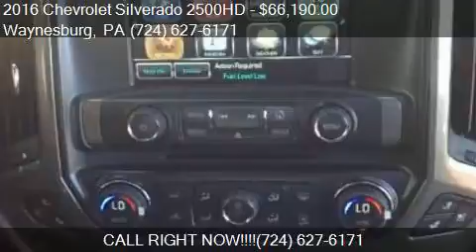2016 Chevrolet Silverado 2500HD for sale in Waynesburg, PA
This 2016 Chevrolet Silverado 2500HD  is for sale in Waynesburg, PA 15370 at New Vehicles.

Engine: LML V8
Transmission: Automatic 6-Speed
Color: G1K
Mileage: 0
Contact Bortz Chevrolet Subaru 249 E Roy Furman Hwy Waynesburg, PA 15370 to test drive this 2016 Chevrolet Silverado 2500HD  today.